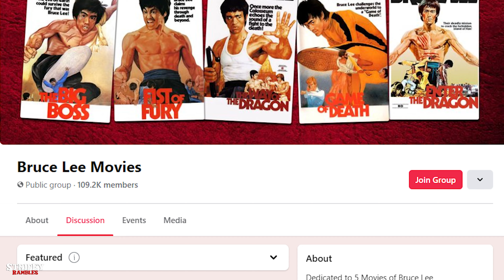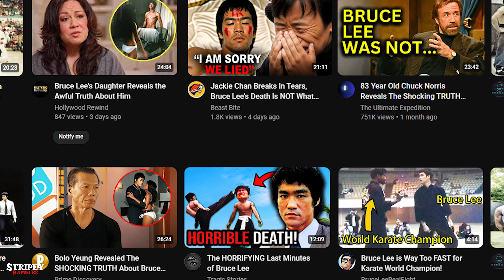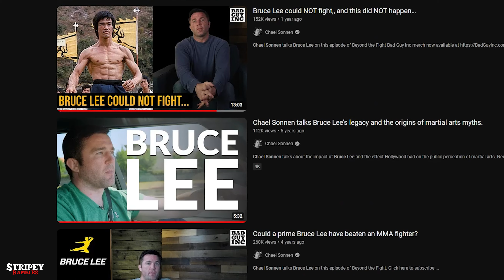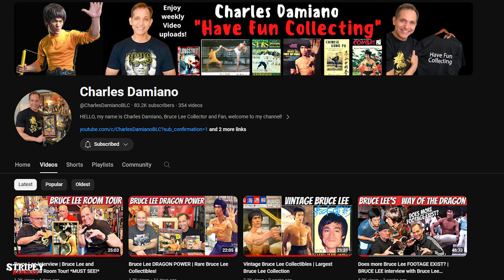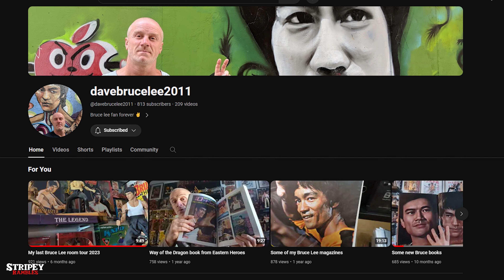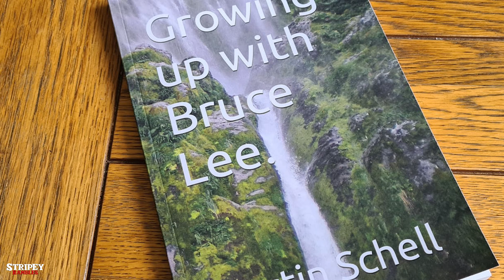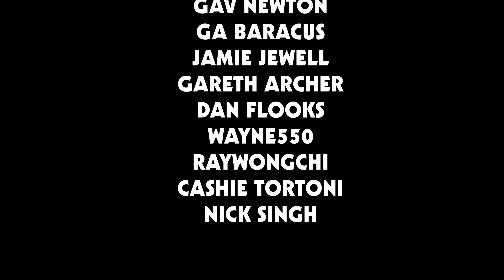Why Bruce Lee?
Patreons
Ian Draycott
Gav Newton
GA Baracus
Jamie Jewell
Gareth Archer
Dan Flooks
Wayne550
Raywongchi
Cashie Tortoni
Nick Singh